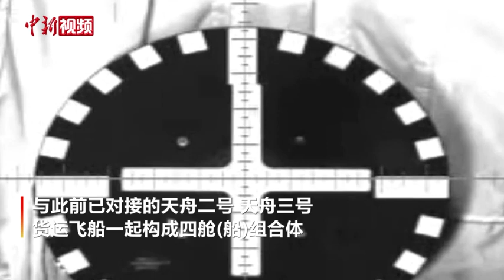实拍神舟十三号载人飞船与空间站组合体完成自主快速交会对接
据中国载人航天工程办公室消息，神舟十三号载人飞船入轨后顺利完成入轨状态设置，于北京时间2021年10月16日6时56分，采用自主快速交会对接模式成功对接于天和核心舱径向端口，与此前已对接的天舟二号、天舟三号货运飞船一起构成四舱(船)组合体，整个交会对接过程历时约6.5小时。
        按任务实施计划，3名航天员随后将从神舟十三号载人飞船进入天和核心舱。